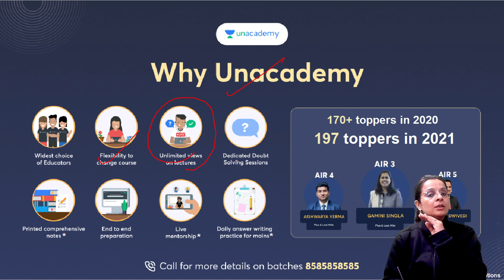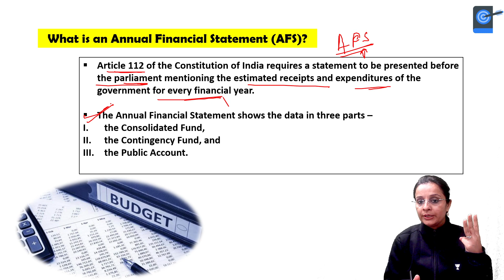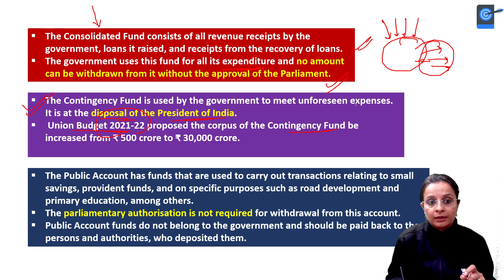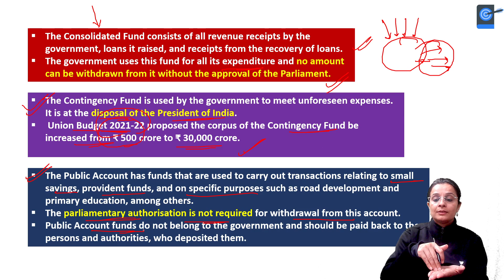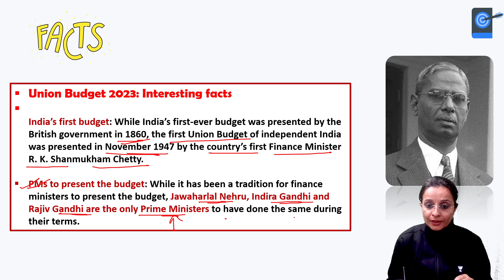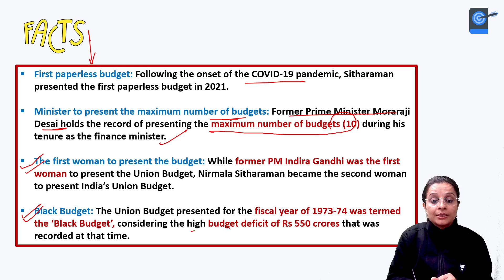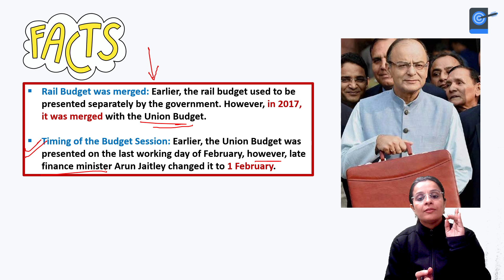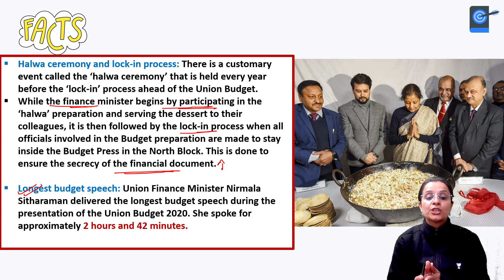Budget 2023 : Some interesting facts about India's Union Budget | Analysis by Nidhi Dhaka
The 2023 Union Budget of India is to be presented by the Minister of Finance of India in or before February 2023. This will be the fourth budget of the Narendra Modi-led NDA government's second term, starting from 2020. The Economic Survey for 2022–2023 would be released before the budget.

1. Learn from your favourite teacher
2. Dedicated DOUBT sessions
3. One Subscription, Unlimited Access to Live Online Classes and Videos
4. Real-time interaction with best-in-class teachers
5. You can ask doubts in live online classes
6. Limited students in each Class
7. Download the videos & watch them offline